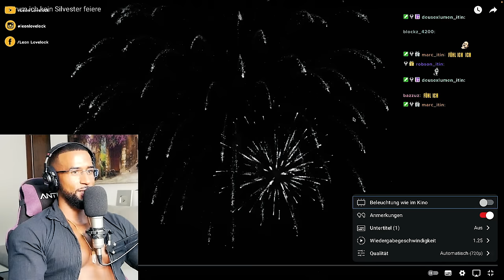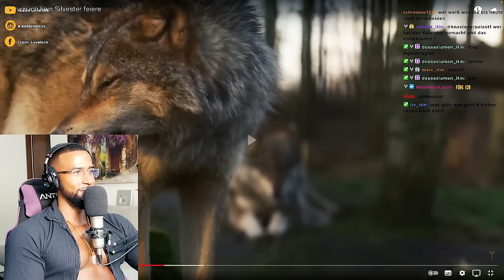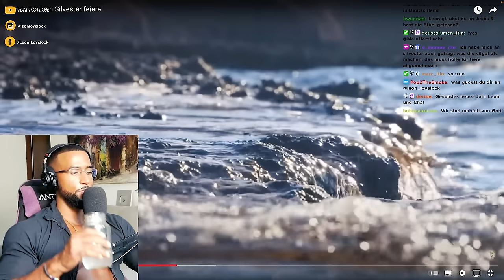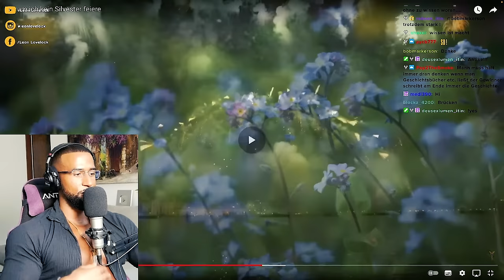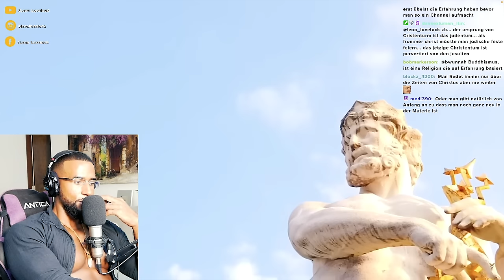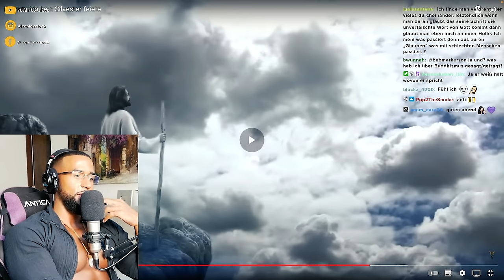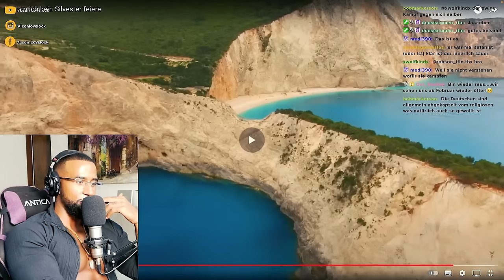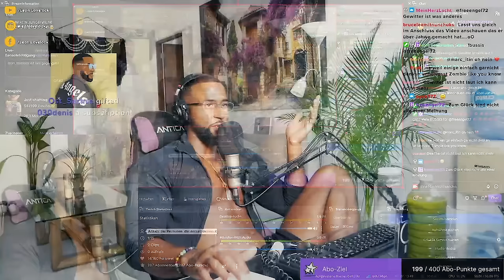DIE SILVESTER VERSCHWÖRUNG! 😱 [DOKU] REACTION - Leon Lovelock